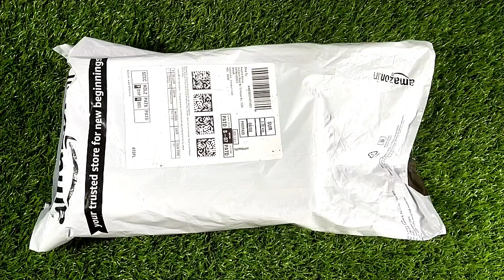Luxury Remote Control Car With Lights || Toys Unboxing And Testing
Product : NHR Plastic Remote Control Car